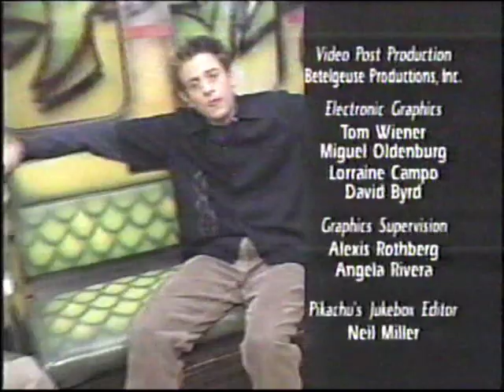YTV Zone Hosts Pat & Jenny 20 - Jenny the Garbage Girl (Jan 26 2000)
This is a clip of The Zone hosts Pat Kelly and Jenny Katie Racicot on Wednesday, January 26th 2000. It aired between Pokemon and Dragon Ball Z just before 4:30 PM.

This was the second new episode of Pokemon on the Zone since December 6th 1999. It was put on hiatus and replaced with Digimon: Digital Monsters since YTV didn't have any new episodes to air. Digimon returned to the Zone around February 7th 2000. The new Pokemon episode that aired on January 26th was Stage Fight.

Pat and Jenny had take on jobs in the Toronto community, which they showed in clips that week (Job of the Day). In this clip, Jenny works for the Sanitation Department. Apologies that I only have the beginning of this segment.